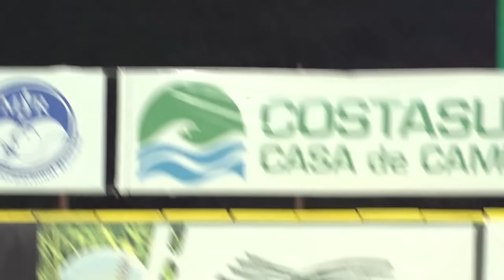Toros firmes en 1º con otra remontada ante el Licey